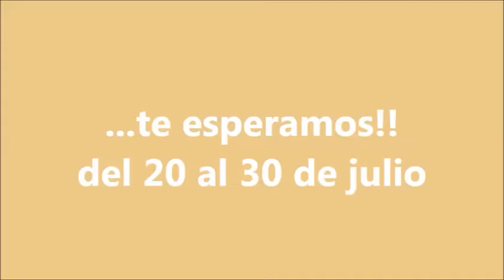Campamento Ibi 2015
Ven al campamento de gruposACI en Ibi 2015 para Chispas y Antorchas